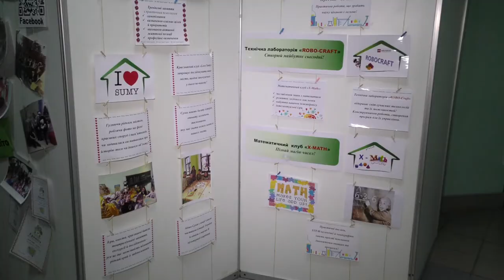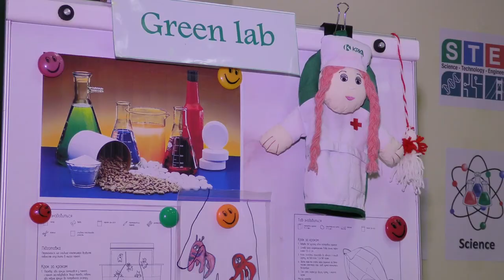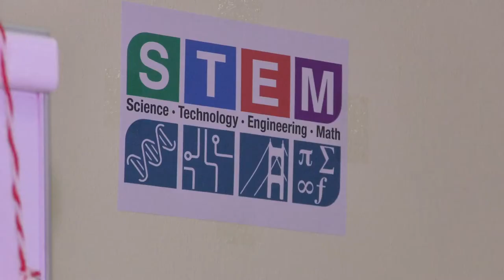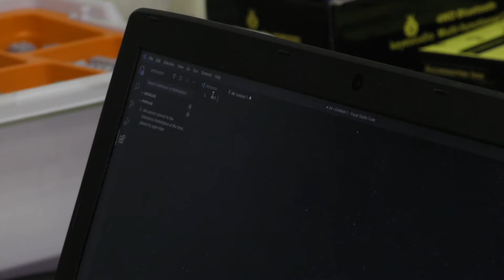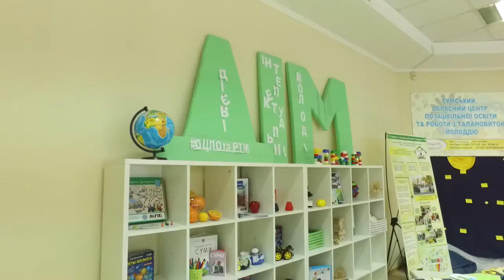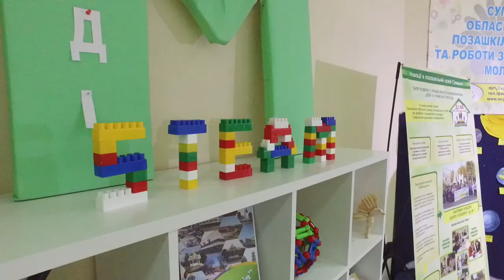Дієві. Інтелектуальні. Молоді. № 4